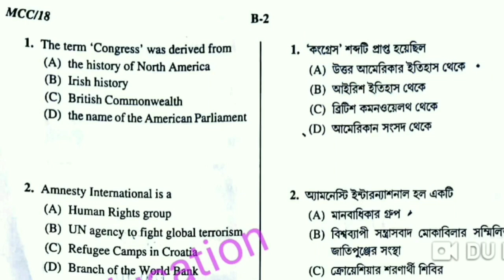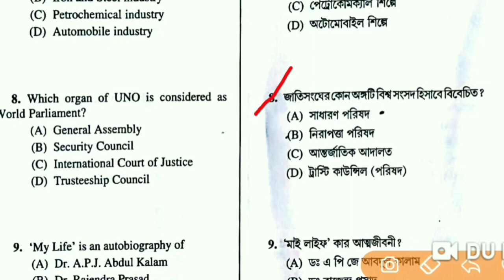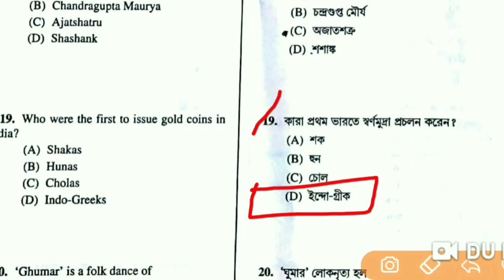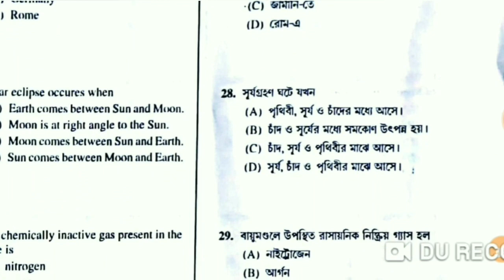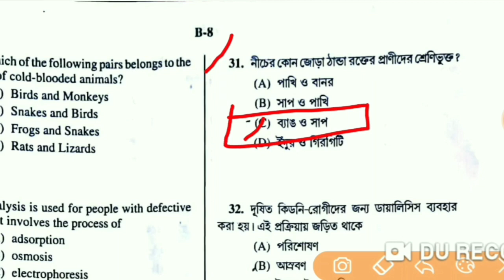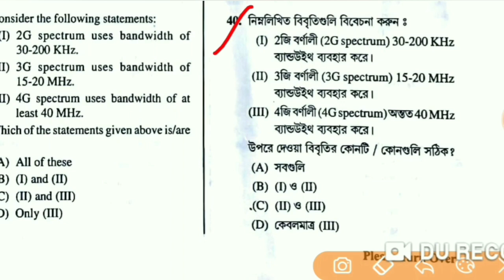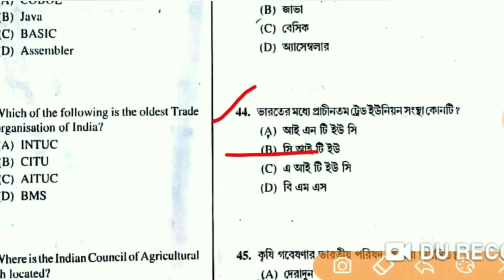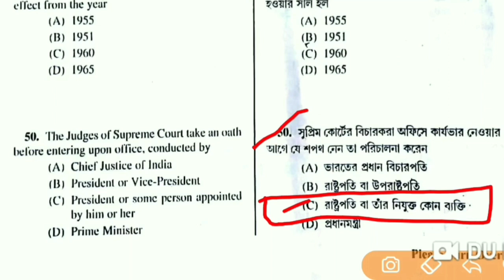Food Sub-Inspector Answer Key//ফুড সাব ইন্সপেক্টর পরীক্ষার সঠিক উত্তরগুলো দেখে নিন।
এই ভিডিওটিতে ফুড সাব ইন্সপেক্টর পরীক্ষার উত্তর গুলো আলোচনা করা হয়েছে।